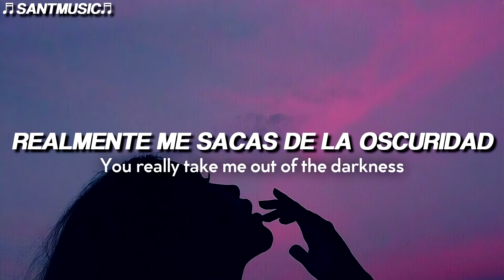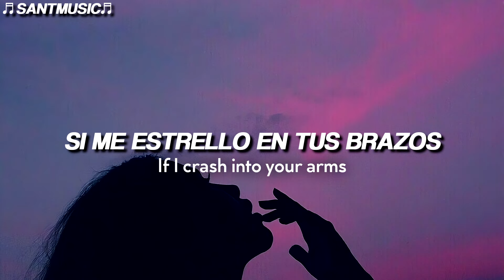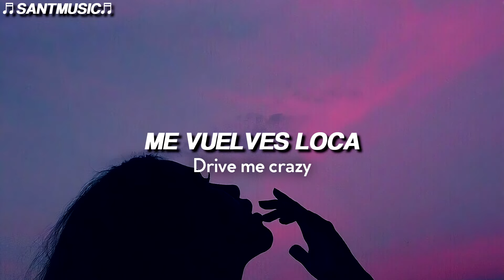Kungs, David Guetta, Izzy Bizu - All Night Long // Subtitulada al Español + Lyrics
Kungs, David Guetta, Izzy Bizu - All Night Long
Enlace al video de la canción original:

I haven't seen you for a while boy
Do you still think about the times where we were close
You really take me out of the darkness
The light is hitting me and I feel miracles

Ohhh I wanna feel alive

Hold me baby
Drive me crazy
Touch me
All night long
Make me love you
Kiss and hug you
Touch me

Oh you're living in my mind boy
I'm getting tired of all the ways I keep saying your name
You got me driving through a red light
If I crash into your arms then you're to blame

Hold me baby
Drive me crazy
Touch me
All night long

Ooo you know how to let me yeah
When we make love all night
Hmm I need you so bad baby
Ohh

This is where you belong
Don't make me wait too long

Hold me baby
Drive me crazy
Touch me
All night long

Hold me baby
Drive me crazy
Touch me
All night long

🔻[Letra]
Toda la noche

Hace tiempo que no te veo chico
Todavía piensas en los tiempos en que estuvimos cerca
Realmente me sacas de la oscuridad
La luz me golpea y siento milagros

Ohhh quiero sentirme viva
Cuando estas cerca

Abrazame cariño
Me vuelves loca
Tócame
Toda la noche
Hazme amarte
Besarte y abrazarte
Tócame
Toda la noche

Toda la noche
Toda la noche

Oh vives en mi mente chico
Me estoy hartando de todas las formas en que sigo diciendo tu nombre
Me tienes conduciendo a través de una luz roja
Si me estrello en tus brazos entonces tu tienes la culpa

Cuando estas cerca

Abrazame cariño
Me vuelves loca
Tócame
Toda la noche
Hazme amarte
Besarte y abrazarte
Tócame
Toda la noche

Ooo sabes como dejarme si
Cuando hacemos el amor toda la noche
Te necesito tanto cariño
Ohh

Aquí es donde perteneces
No me hagas esperar demasiado

Abrazame cariño
Me vuelves loca
Tócame
Toda la noche
Hazme amarte
Besarte y abrazarte
Tócame
Toda la noche

Abrazame cariño
Me vuelves loca
Tócame
Toda la noche
Hazme amarte
Besarte y abrazarte
Tócame
Toda la noche

Toda la noche
Toda la noche